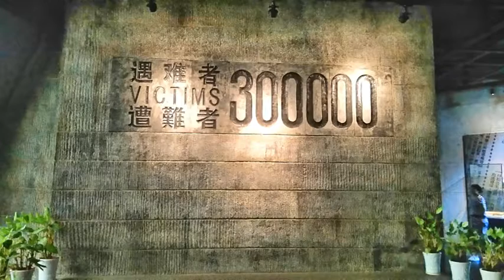NANJING CHINA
VIDEO SOBRE LOS ATRACTIVOS TURISTICOS DE LA CIUDAD DE NANJING INCLUYENDO EL TEMPLO LIYING, EL MUSEO A LA MASACRE, EL TEMPLO DE CONFUCCIO , LAS TUMBAS MING ETC, ETC.